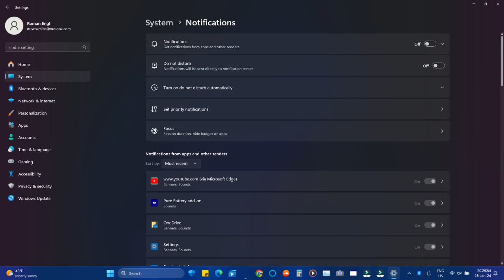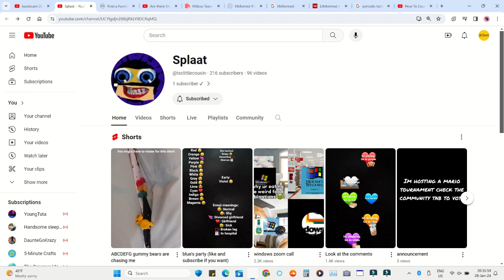hi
Misc video.